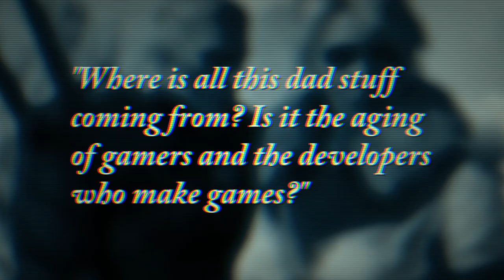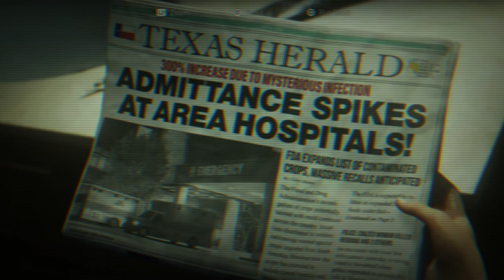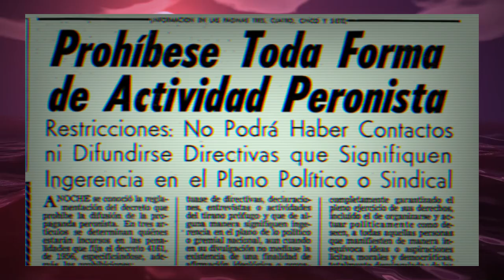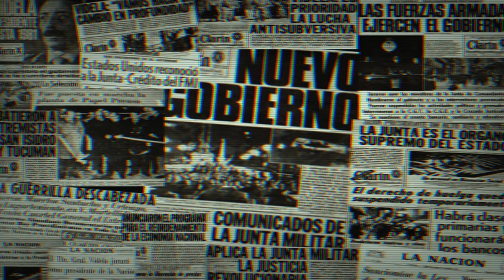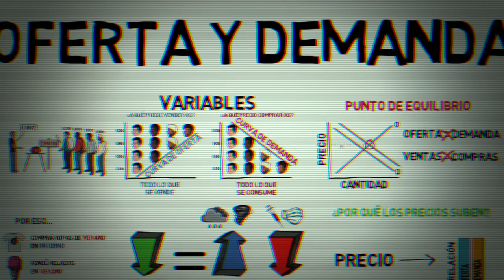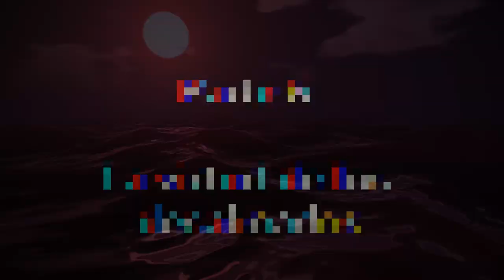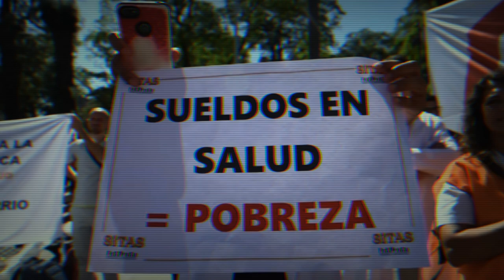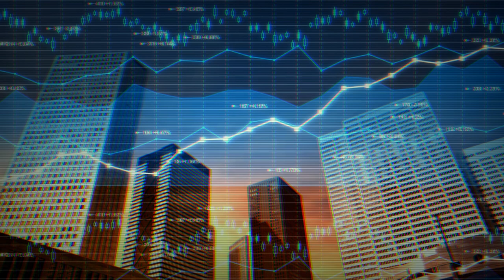La virtud de los desalmados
Ensayo sobre el auge de la violencia política y las ultraderechas.

00:01:20 - Introducción
00:04:35 - Parte 1: por dios
00:12:34 - Parte 2: cenizas quedan
00:29:42 - Parte 3: otros medios
00:45:45 - Parte 4: acción y emoción
01:24:35 - Parte 5: la virtud de los desalmados
01:44:48 - Parte 6: conclusiones